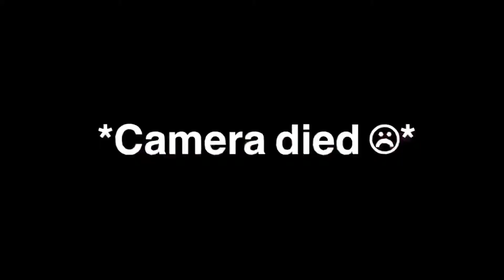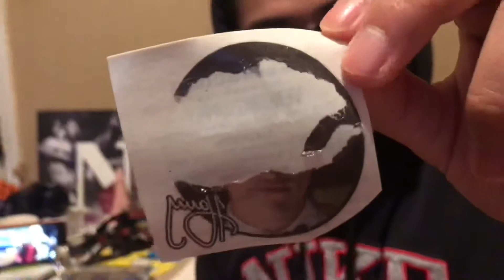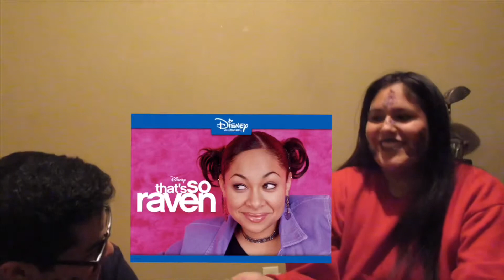Childhood Theme Song Challenge (With A Twist) FEAT. PG-TV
Song(s) Used: Issues by Julia Michaels